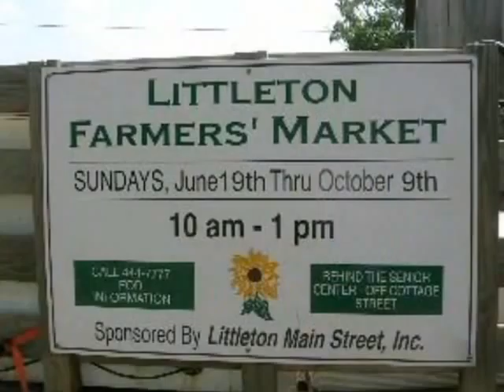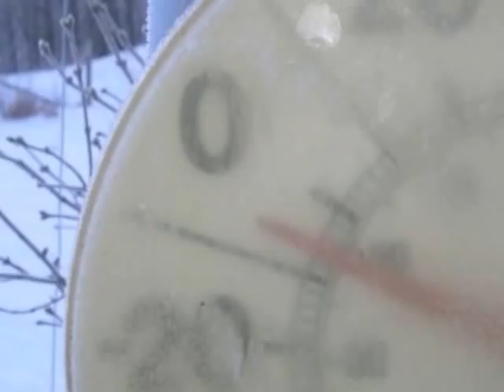Celebrating the Four Seasons at Howmars Farm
This video is a representative sample of all the wonderful photographs appearing on The Bovine Bugle Blog over the years. Farmer Jonathan writes the blog and shares his wonderful photos with us at Stonyfield Farm.